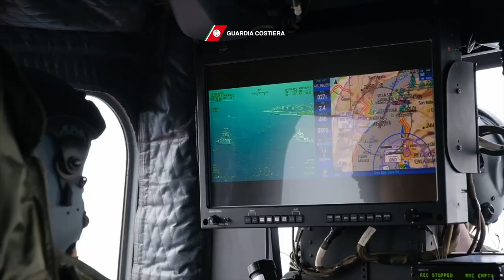Video Guardia Costiera. La fiaccola olimpica attraversa in sicurezza lo Stretto di Messina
Il veliero francese BELEM, su cui viaggia la fiaccola olimpica diretta a Marsiglia, sta affrontando in queste ore la navigazione in uno dei tratti di mare più trafficati al mondo, lo Stretto di Messina, accompagnato anche da mezzi navali e aerei della Guardia Costiera che vigilano e monitorano la navigazione in questo delicato snodo marittimo.